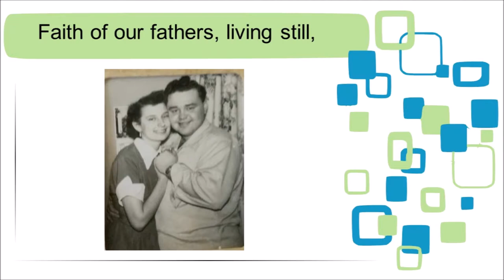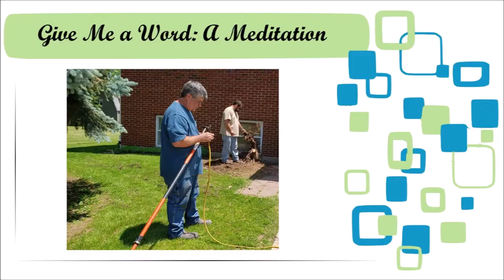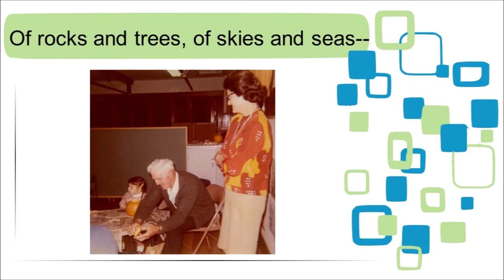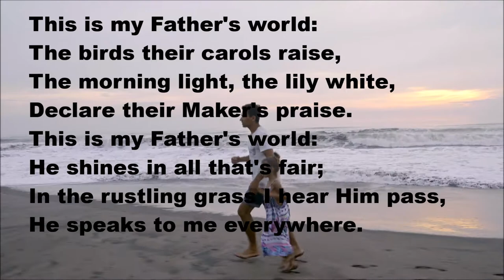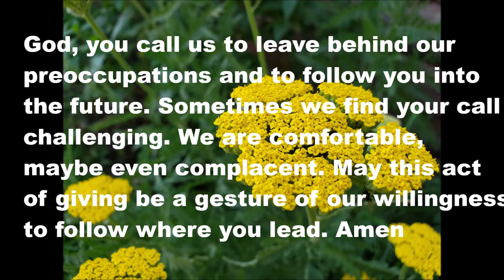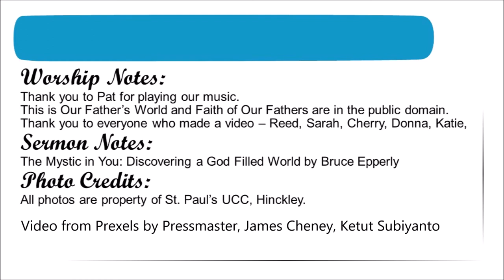Give Me a Word...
People often turn to those they consider holy to ask them for a word. What word do you need to hear today? The man in Matthew 19:16-26 wanted to know how he could become whole, could have life abundant and so he asked Jesus for a word.

Thank you to Reed, Betsy, Katie, Sarah, Pat, Cherry, Donna and Cindy for taking part in worship today,  St. Paul's United Church of Christ Hinckley.

The music Faith or Our Fathers and This Is Our Father's World are both in the public domain.

Sermon Notes: The Mystic in You: Discovering a God Filled World by Bruce Epperly
Photo Credits: All photos are property of St. Paul’s UCC, Hinckley. Video from Prexels by Pressmaster, James Cheney, Ketut Subiyanto and my own.